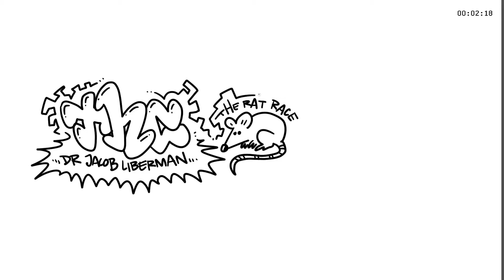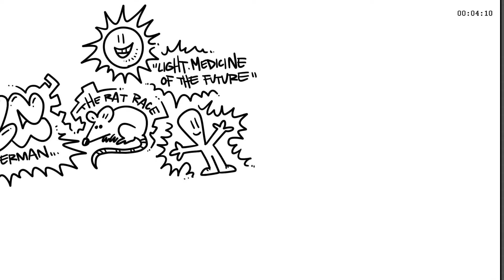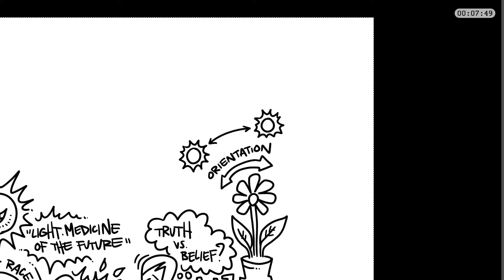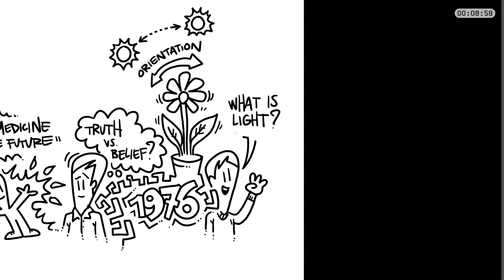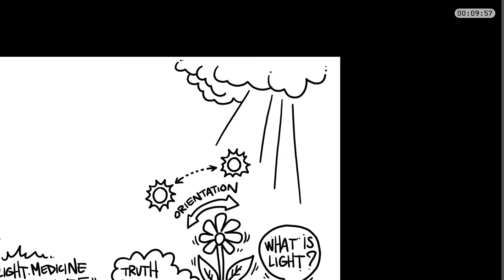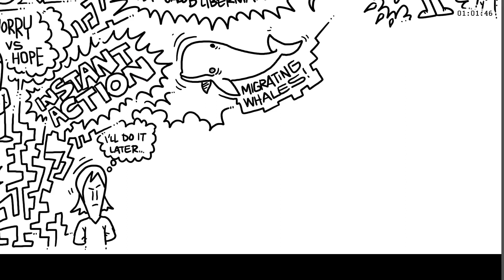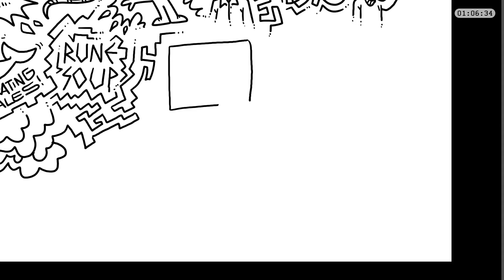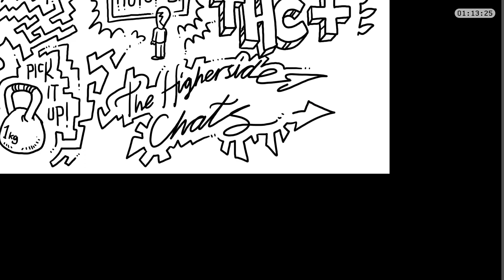PODDOODLE 006 inspired by: "The Higherside Chats 'Dr Jacob Liberman'"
The podcast episode that inspired this particular Poddoodle can be found

Here's how it works: Listen to the podcast as usual. Start the Poddoodle video and sync the podcast with the timer in the upper right corner.